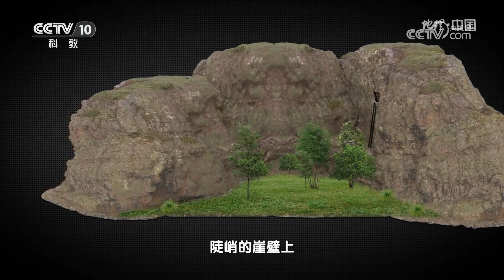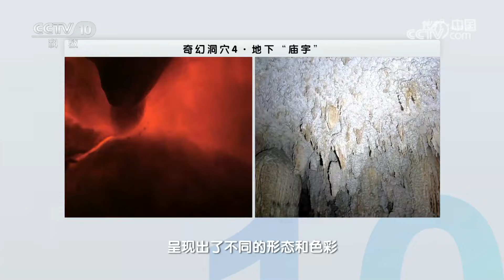重庆玉龙洞惊现古代佛龛塑像！古人为何要深入到地下数百米的洞穴中修建庙宇 是为了祭拜还是另有奥秘？20240116 奇幻洞穴4·地下“庙宇” |《地理·中国》CCTV科教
本期节目主要内容：洞穴考察充满了意外和风险，也伴随着挑战和新发现。针对重庆玉龙洞的考察，经过前几次的尝试性探洞，川东南地质大队高级工程师谭颖和胡平与探险队一起再次深入玉龙洞，对洞道结构和水文环境进行考察。除此之外，考察组还将解开有关这个洞穴诸多人文传说背后的自然谜题。